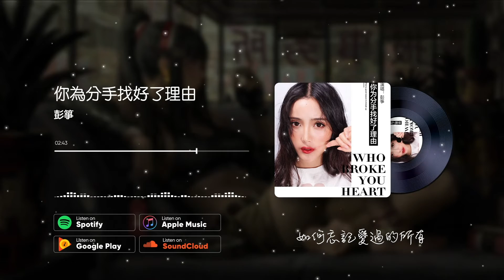彭箏 - 你為分手找好了理由【歌詞MV 高音質】【Lyrics】『狠心的放開了我的手，淚水濕透了所有的問候。』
彭箏 - 你為分手找好了理由【歌詞MV 高音質】【Lyrics】
▶︎訂閱LOVE MUSIC CHANNEL 收聽更多好歌：

歡迎訂閲，同步收聽最新首發華語音樂！！
歌曲已經在Apple Music/iTunes、Spotify、Soundcloud、Deezer、Amazon等各大數位音樂平台同步上架，歡迎下載收聽！This song is live on Apple Music/ iTunes, Spotify,  Soundcloud,  Deezer, Amazon, and other major platforms.

▶︎作品介紹
作曲：小魏
作詞：師立宅
原唱：彭箏
演唱：彭箏

▶︎歌詞在下面
你是否早已預謀了很久
給分手找了一個藉口
感情脆弱到沒能力輓留
滿身都是痛的傷口
我終於失去了你的溫柔
只有眼淚止不住的流
寂寞夜裡回憶糾纏不休
我終於失去了自由
你早已為分手找好了理由
狠心的放開了我的手
淚水濕透了所有的問候
留下這痛苦自己承受
回憶的痛在我心裡停留
如何忘記愛過的所有